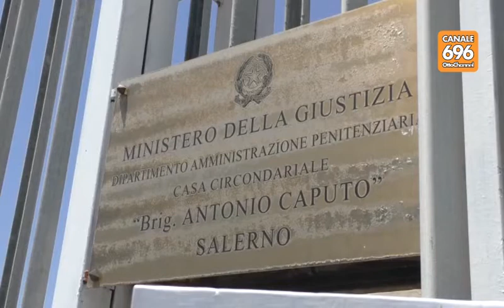Diele, i familiari: "Vogliamo giustizia per Ilaria"